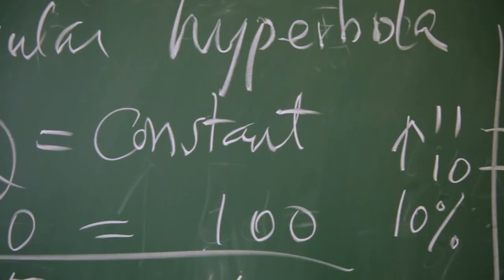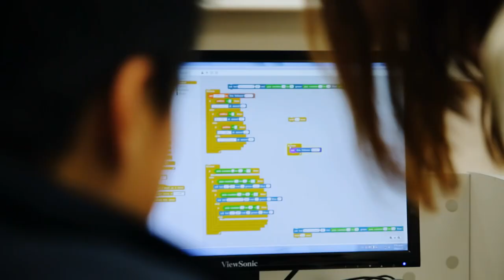A glimpse of school life in TWGHs Wong Fut Nam College